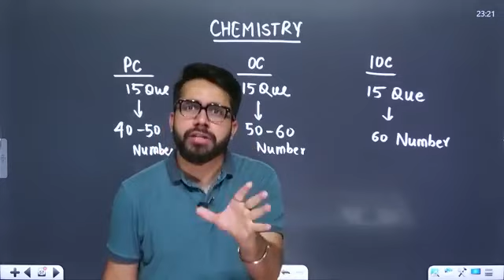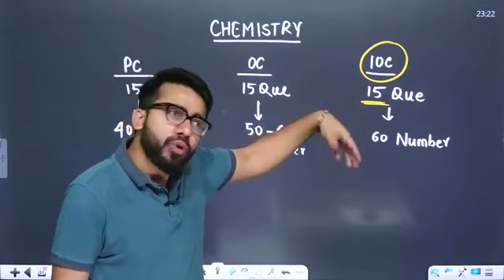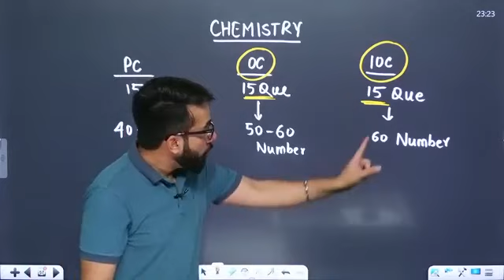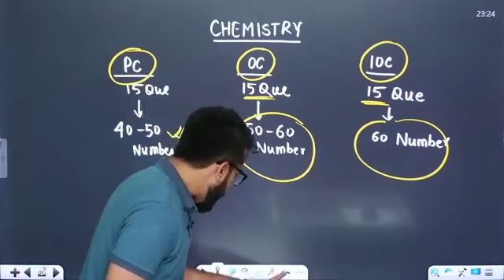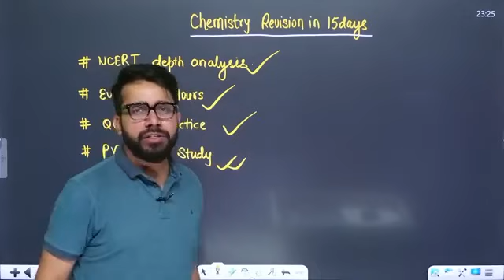VT sir aa gye YouTube channel sankalp pe padhane 😍😍🥳tqq u soo much sir 🙏🥳